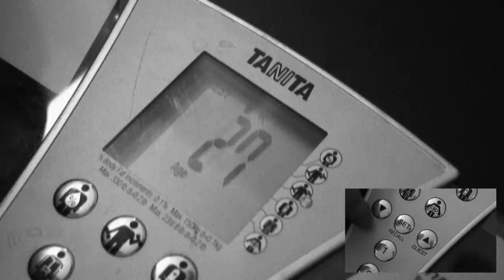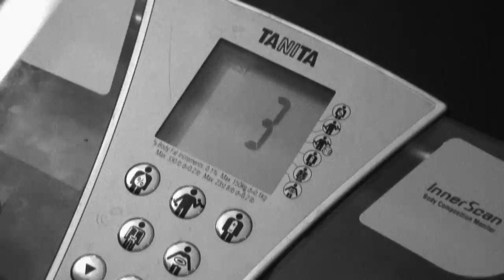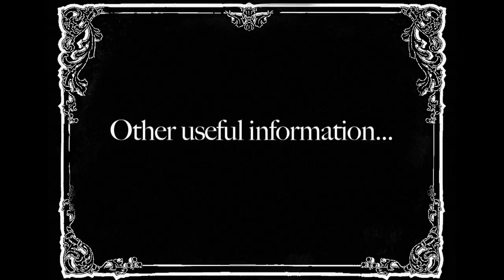COG Fitness - How to use Tanita digital scales.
A step-by-step guide to using Tanita digital scales.